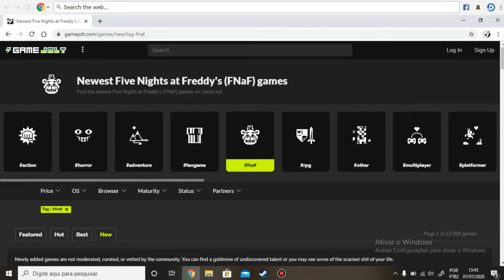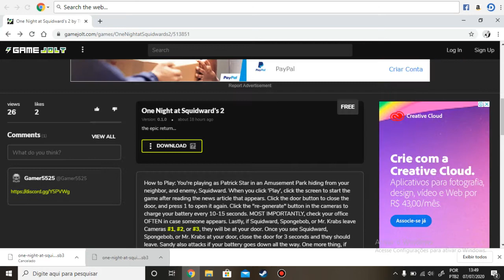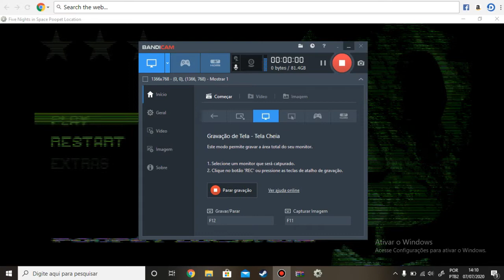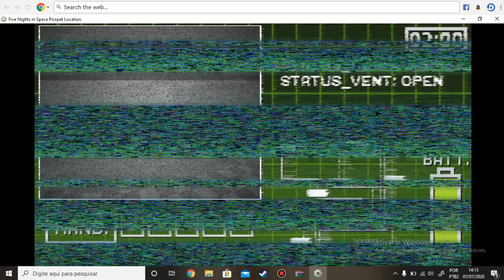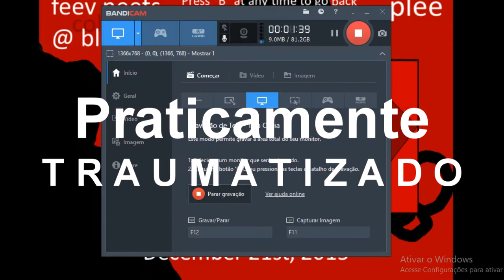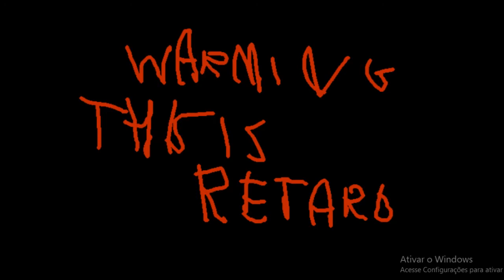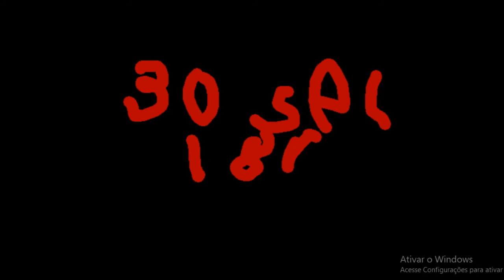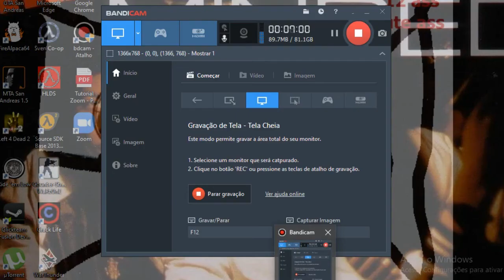Em Busca Do Pior (Edição fnaf)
lancei finalmente essa porra